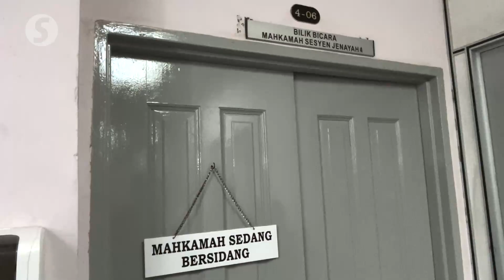Woman pleads guilty in Johor to negligence involving two babies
A 28-year-old woman pleaded guilty at the Sessions Court in Johor Baru to two charges of negligence involving physical injuries to two babies at a childcare centre in Taman Mutiara Rini, Iskandar Puteri.

Nurul Shahira A’shiqin Sulaiman was accused for acting negligently that potentially have caused physical injuries to an 11-month-old female baby and a nine-month-old male baby in March this year.